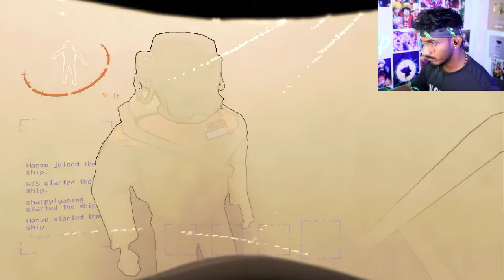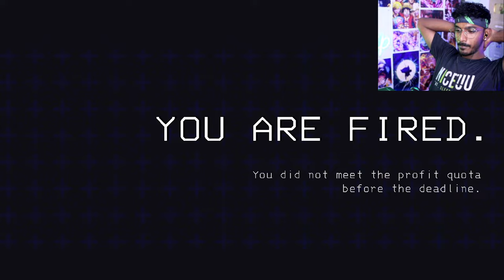DAY 3 As A Worker - Lethal Company Game Sharp Tamil Gaming Live (தமிழ்)🔴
For more do check these out friends